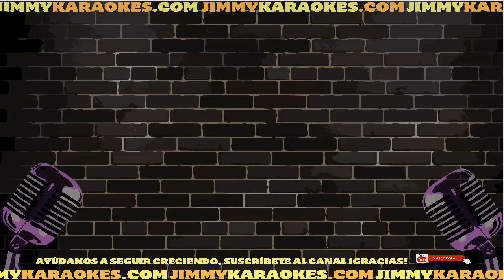Cumbia El Ultimo Beso Karaoke